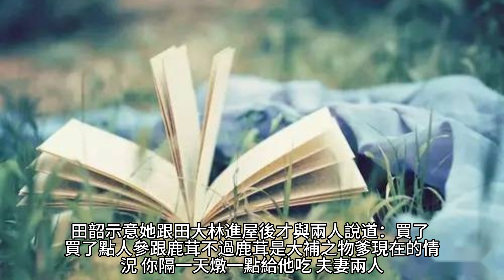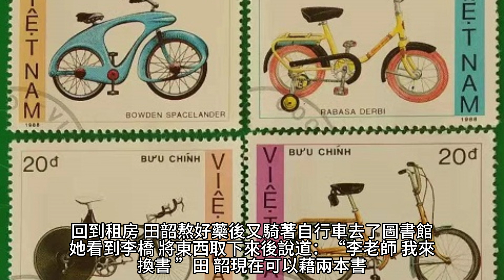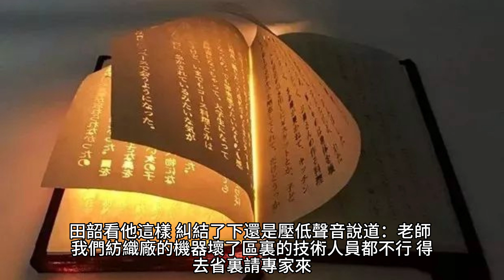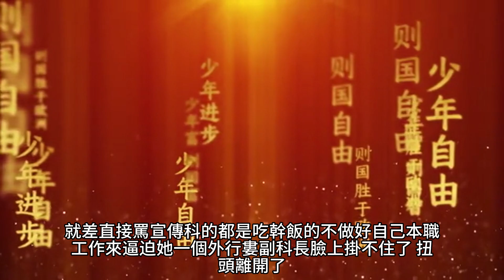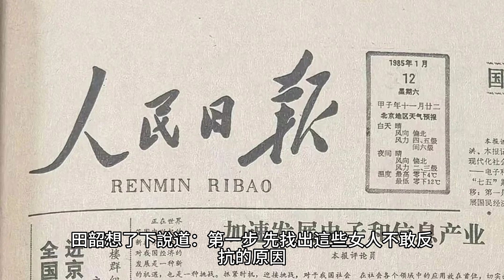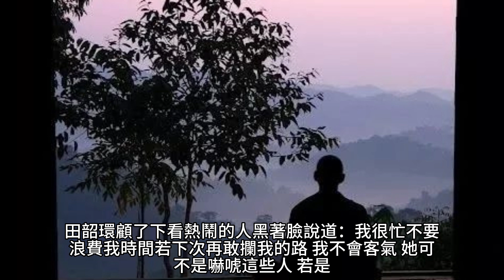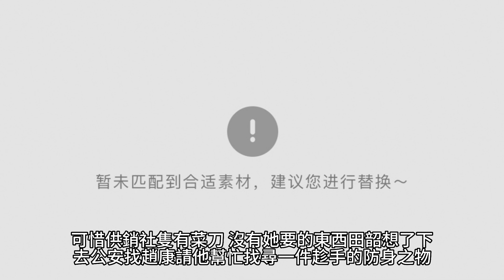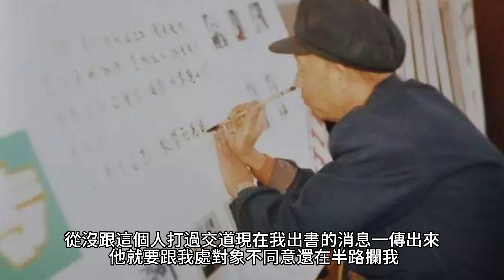{重生年代：炮灰長姐帶妹逆襲}245~252章 有聲字幕小說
重生年代：炮灰長姐帶妹逆襲
作者：六月浩雪

有聲小說 小說 都市小說 字幕 漫画解说 漫画解说 科幻小說 玄幻魔法 重生年代：炮灰長姐帶妹逆襲